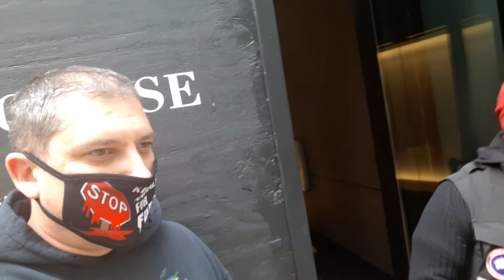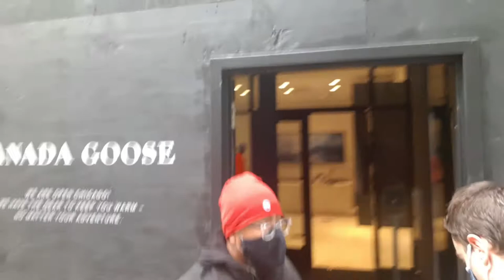Canada goose Sucks! Chicago store visit!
I couldn't get inside because there was over an hour wait because of limited capacity do to Covid.  I still decided to let the employee at the entrance know my views, but would have loved to speak with management.